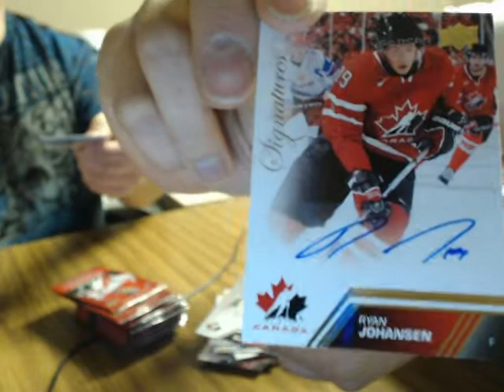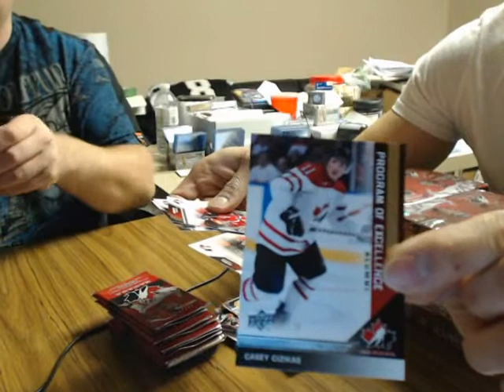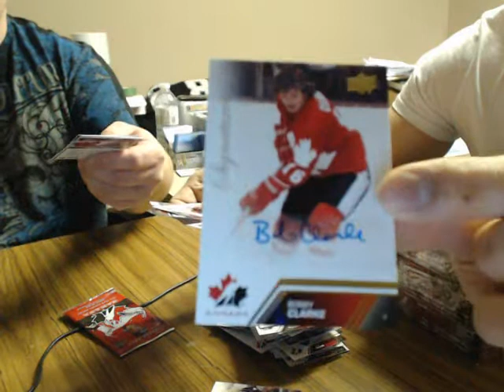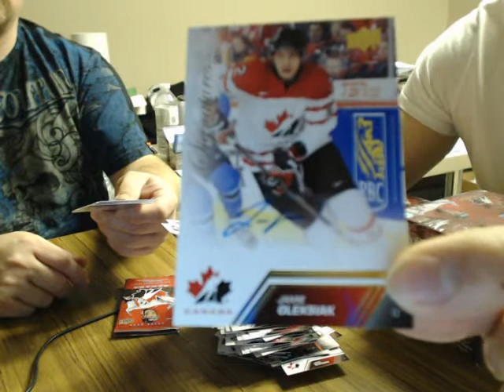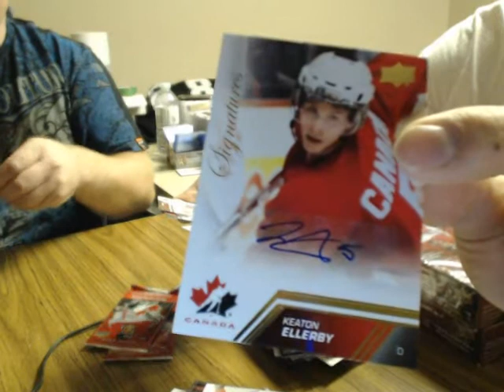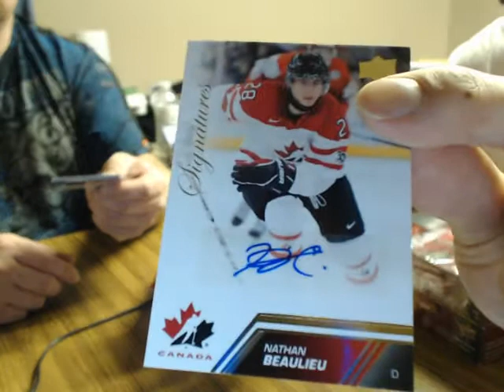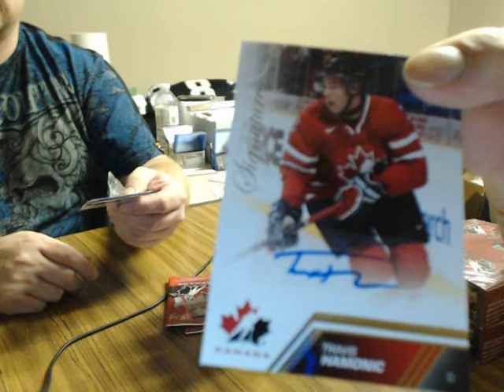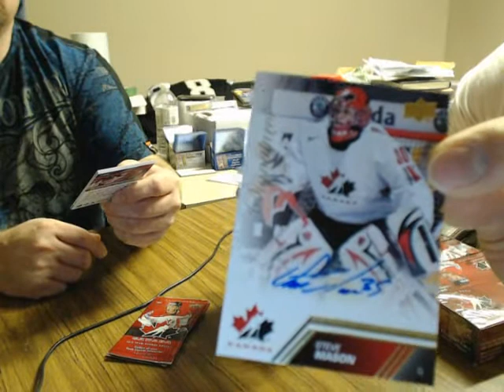eBay Break #36: 2013 Upper Deck TEAM CANADA 12 BOX CASE BREAK PART 2